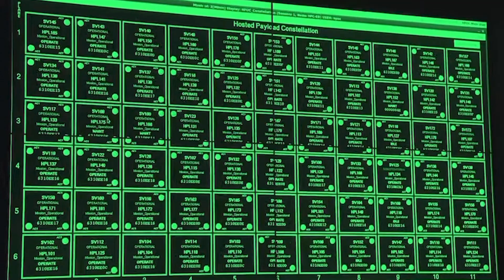Behind the Network with Mali Vander Leest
Iridium Space Vehicle Software Engineer Mali Vander Leest takes us Behind the Network to share her trajectory at Iridium from interning to staying on part-time while finishing school, and joining the team full-time after graduating.